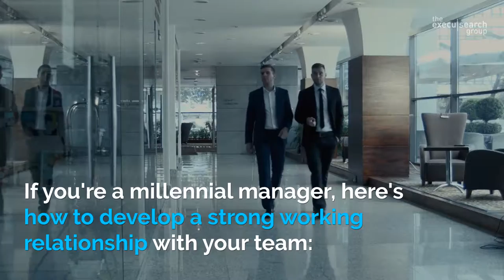How Millennials Can Develop Their Leadership Skills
As the millennial generation eclipses Baby Boomers to make up the majority of the workforce, an increasing number of millennials have begun to transition into leadership roles. In fact, some millennials are overseeing teams made up of older and more experienced employees. These evolving workforce dynamics sometimes require millennial managers to adapt their management styles to different working groups. Whether you are managing a small team or an entire department, building a foundation of trust with your team members is essential for effective leadership.